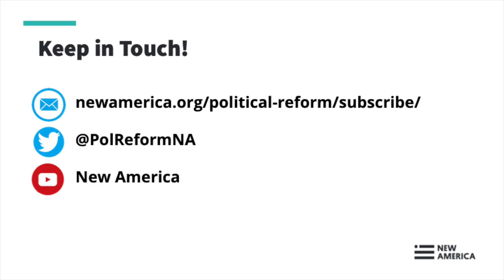Book Talk: Why White Evangelicals Support Trump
President Trump’s enthusiastic support from white, conservative evangelical Christians has been one of the most consequential political alliances of modern times. Without white evangelicals, Trump would not have won the Republican nomination in 2016 or have benefited from unwavering conservative loyalty since taking office. But the coalition is also undeniably puzzling, given Trump’s personal moral shortcomings, and his unfamiliarity with the language and substance of evangelical Christianity.

As a journalist with decades of experience covering the intersection of religion and conservative politics, Sarah Posner has produced a nuanced and persuasive explanation of this resilient alliance in her new book, Unholy: Why White Evangelicals Worship at the Altar of Donald Trump. By listening directly to evangelicals, letting them speak for themselves about their views of Trump and conservative politics, and recognizing the diversity within the evangelical world, Posner is able to tell the story of the individual leaders and congregations as they adapted to align with Trump on issues such as immigration.

Join the Political Reform program for an online discussion of Unholy, the past and future of the relationship between Trump and evangelical leaders, and its consequences. We’ll be joined by researchers and journalists who have looked at the intersection of religion and politics from other perspectives.

Speakers:

Sarah Posner, @sarahposner
Reporting Fellow, Type Investigations
Author, Unholy: Why White Evangelicals Worship at the Altar of Donald Trump

Eddie Glaude, @esglaude
James S. McDonnell Distinguished University Professor of African American Studies, Princeton University

Chayenne Polimédio, @ChayPolimedio (moderator)
Fellow, Political Reform Program at New America